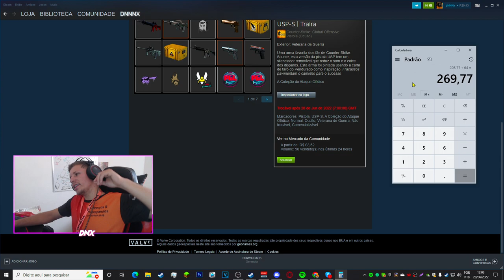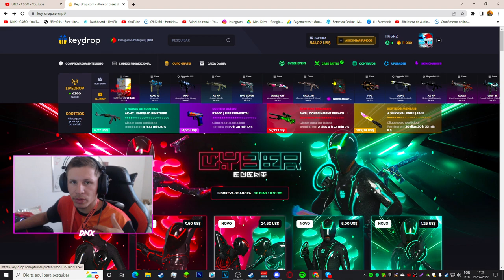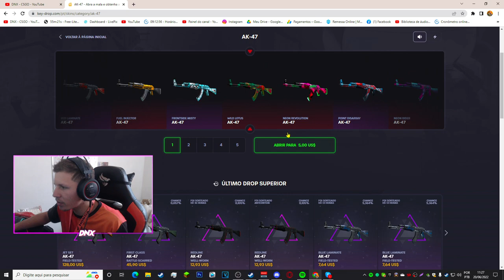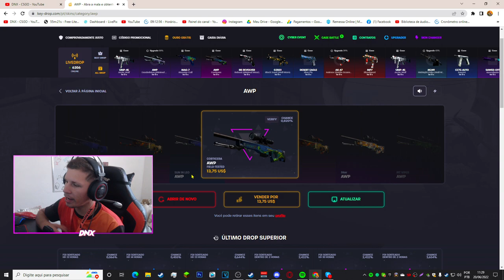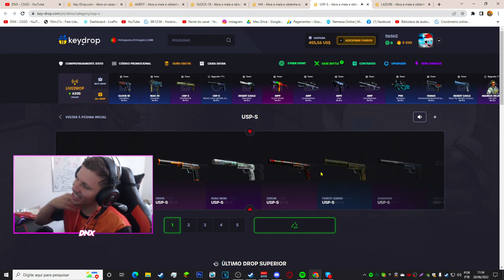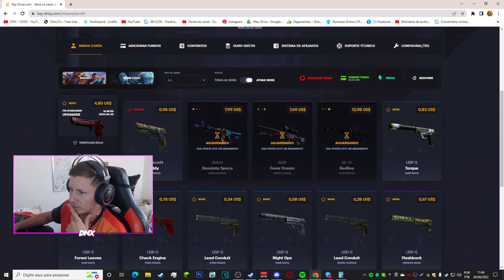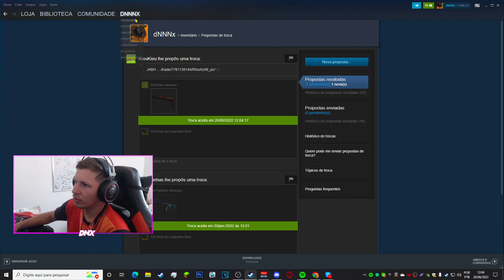INVENTÁRIO de 50 DOLLARS no CS:GO BARATO e SKINS LINDAS...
INVENTÁRIO de 50 US no CS:GO, BARATO e SKINS LINDAS...